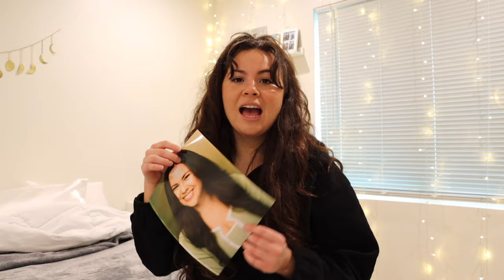Realistic week of an actor preparing for CALLBACKS!!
spend the week with me prepping for callbacks!!